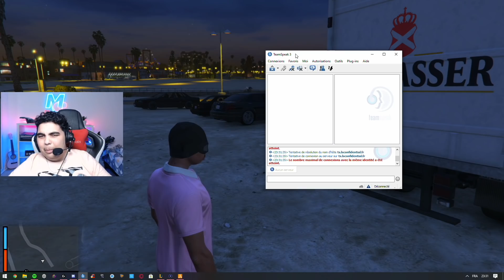ON SIGNE CHEZ BMF ! ( ON FAIT UNE MUSIQUE RP? ) - LSC